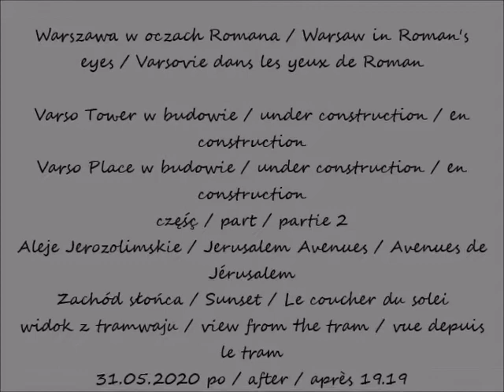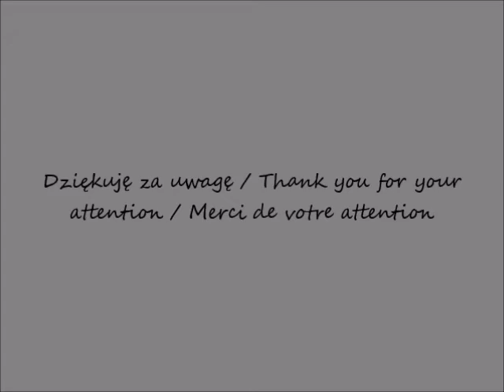2020 05 31 Warszawa Varso Place i Tower w budowie Widok z Alei Jerozolimskich widok z tramwaju cz 2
Zachód słońca / Sunset / Le coucher du solei
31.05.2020 po / after / après 19.19